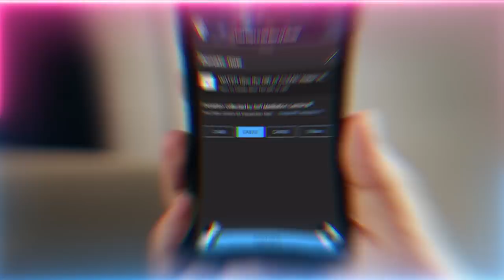Overcoming Internal Arrogance | Sufi Meditation Center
Video Chapters :
00:00 Overcoming hypocrisy to attain sincerity in love
01:59 The people and ocean of Hu –Ha (hidayat) and wow (love)
06:42 How the huroof lay down the path and show the reality through mirroring
08:00 Mawlana Shaykh Nazim (Q) showed the characteristic of Hu
08:56 Teach to have good character and tashrif for all creation and Muhammadan light
10:05 Jealousy blinds people from seeing the reality
12:25 The danger is from the people within your community
15:47 Amongst confusion stay firm in your shaykh
17:19 When posting articles in these chatgroups, the people attacking haven’t been trained by their Shaykh
25:30 Be loyal to your Shaykh and don’t change his title
27:40 Good character is the emphasis not the deeds

Recorded : 20230218